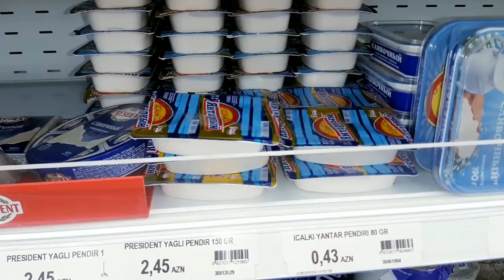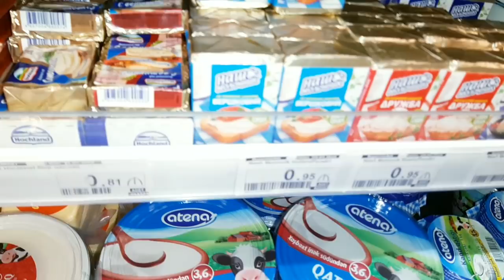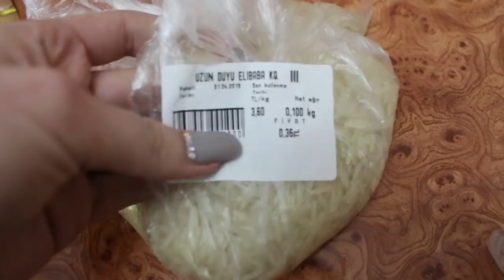КАК ПРОЖИТЬ 1ДЕНЬ НА 100 РУБ / 2.7AZN ?? Завтрак Обед и Ужин Проверяем SlivkiShow